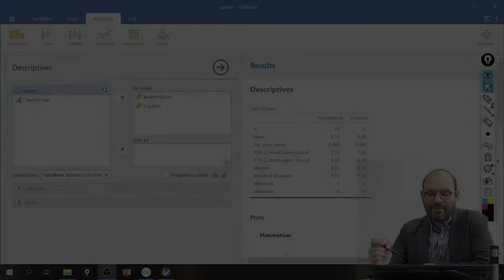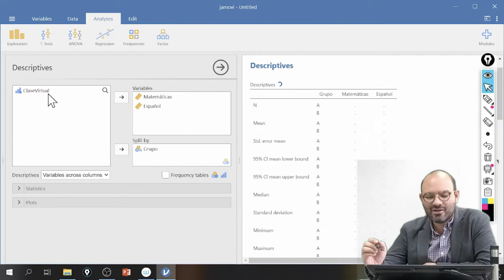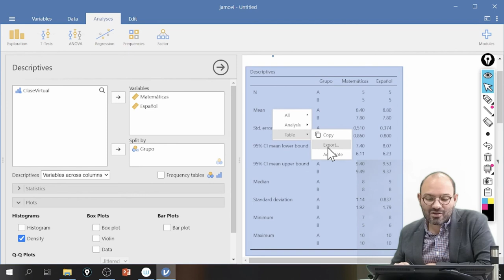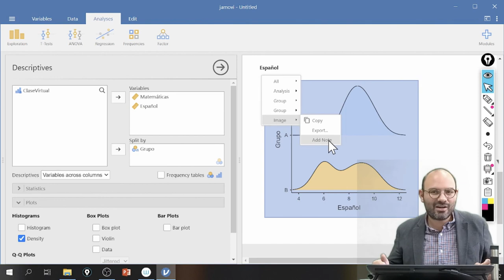Análisis descriptivos en Jamovi (particionado)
En este video se muestra cómo hacer análisis descriptivos, partidos por una variable nominal.